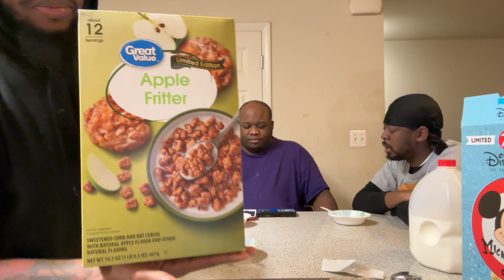Limited Edition Great Value Apple Fritter Siri O Review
Might As Well Add My TikTok Too.